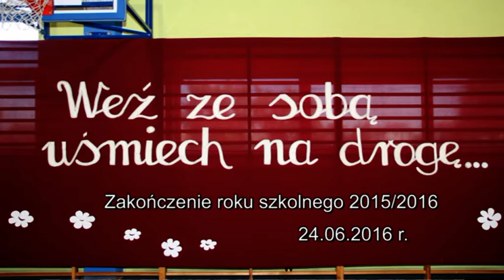Wakacje 24 06 2016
Przedstawienie w wykonaniu klas szóstych na pożegnalnym spotkaniu w dniu 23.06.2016 r.